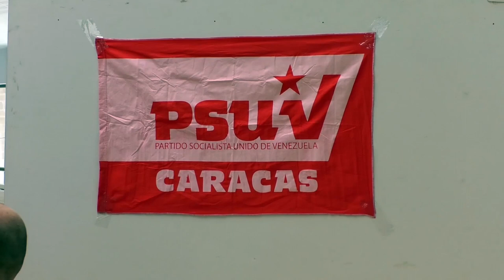"Venezuela y Cuba son una misma Revolución"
Cubainformación.- Blanca Eekhout, además de diputada, es la presidenta de la Comisión Permanente de Desarrollo de las Comunas de la Asamblea Nacional de Venezuela y, entre muchos otros cargos dentro de la Revolución bolivariana, en los gobiernos de Hugo Chávez y Nicolás Maduro, ha sido ministra de Comunicación e Información y ministra para la Mujer y la Igualdad de Género. Hace justo diez años, Cubainformación TV entrevistaba a Blanca Eekhout. Y ambas entrevistas las realizamos en un marco similar: la de 2014, en el Encuentro de Solidaridad con Cuba del Estado español, la de 2024 durante el I Encuentro de Solidaridad Euskal Herria-Venezuela, celebrado en Orereta-Errenteria.